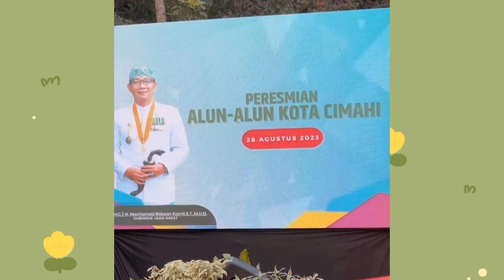IKAN HIU SEDANG BERKELAHI I LOVE YOU WARGA CIMAHI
IKAN HIU SEDANG BERKELAHI
I LOVE YOU WARGA CIMAHI.”

Selamat atas peresmian Alun-Alun Cimahi.

Cikini ke Gondangdia
Kalo warga Cimahi ke sini pasti bahagia.

Cikampek Tasikmalaya
Biarpun Pak Gub Capek, yang penting warga gembira.